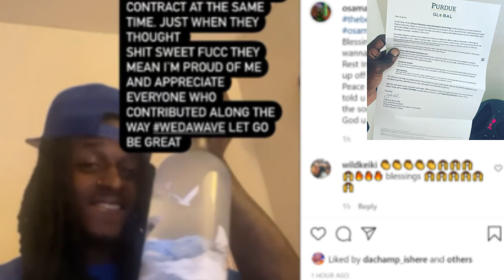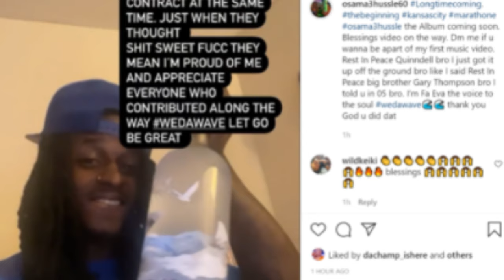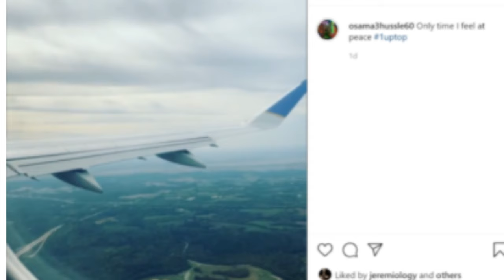Quaylon Scammed Again. Love After Lockup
You asked for it. Here's the merch, luvs!